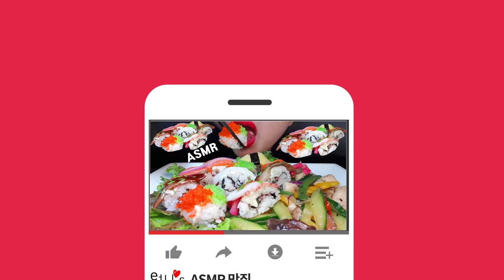ASMR California rolls and grilled vegetables 캘리포니아롤과 구운 채소 EATING SOUNDS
오늘은  캘리포니아롤과 구운 채소 EATING SOUNDS 준비 했어요~